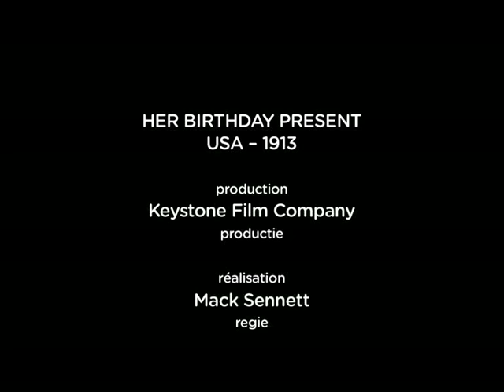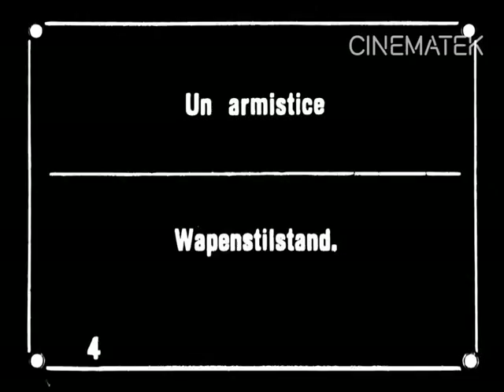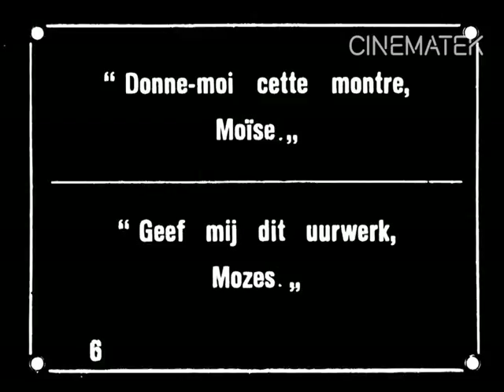Her birthday present (Henry Lehrman - 1913)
A Keystone film, especially from the beginnings, is always worth attention.This film is notable for the profit which it manages to derive from derisory material. It plays more on the resources of comedy than those of burlesque.